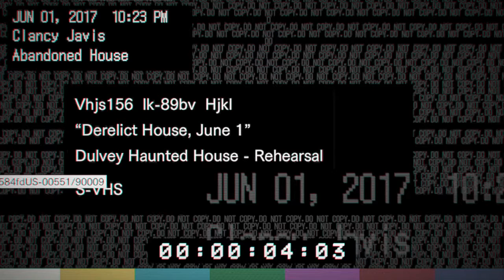Resident Evil 7 Biohazard Demo - Twilight Update (Finale)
This game is absolutly beautiful and creepy beyond belief! Let us check it out to see just how epic Resident Evil can truly be.

Also sadly the actual part 1 was corrupted shortly after recording.